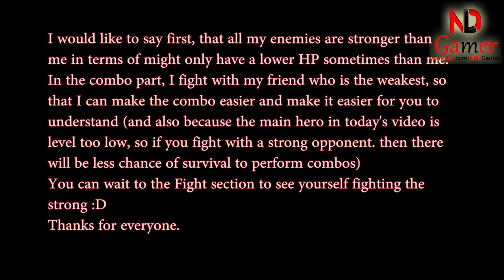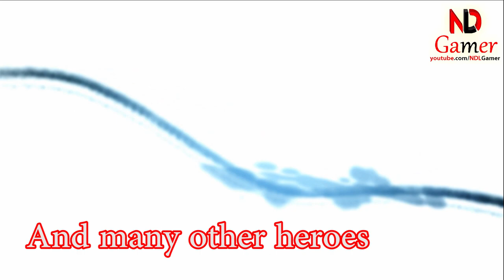Mighty Party - How to use Mina Hellsing and strongest skill combo - NDLGamer.psd